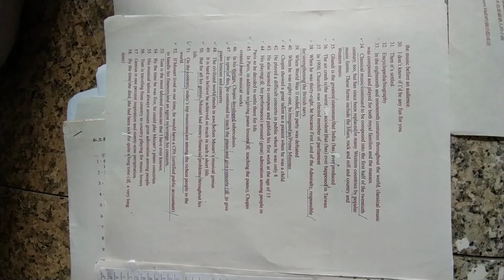高中英文試題參考資源 音樂神童#莫札特 專題 英中對照 02#HKHS#HKS